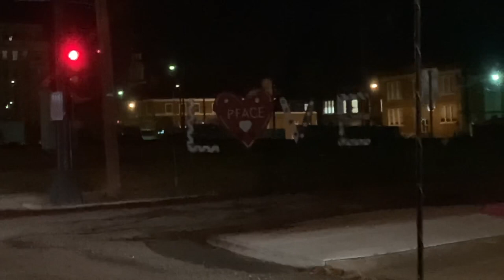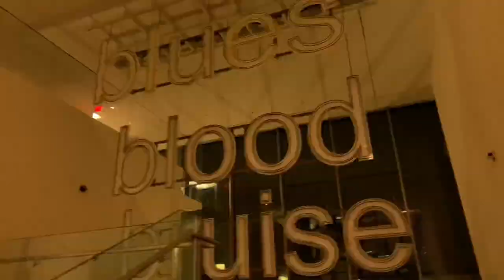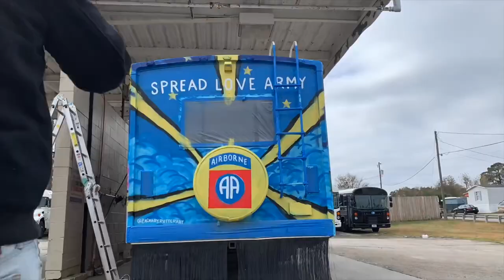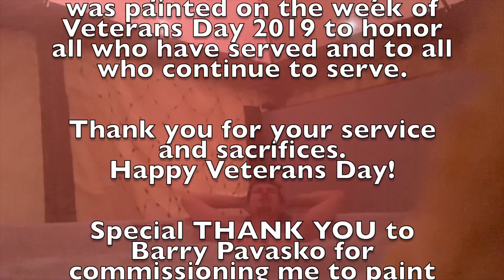Zachary Rutter Art presents “Love RV Project”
Zachary Rutter recently completed painting this massive RV project in just one week, the very week of Veteran’s Day 2019. It is not only a symbol of the Spread Love Army, but also a symbol to honor all who have served and who continue to serve.

This RV was painted in Petersburg, Virginia. The video highlights not only the painting project, but also provides a brief look into the culture of Richmond’s incredible art museum, The Virginia Museum of Fine Art.